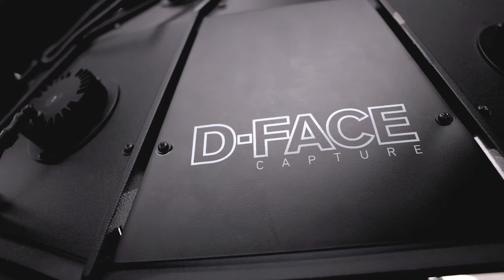Visualisierung von Strukturen im D-FACE Capture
Oberflächenstrukturen und -texturen interaktiv sichtbar machen – mit unserem D-FACE Capture machen wir genau dieses möglich!

Im D-FACE wird das Material mit 75 Aufnahmen abfotografiert und anschließend mit einem aufwendigen Algorithmus zu interaktiven Strukturdaten verrechnet.
Präsentieren Sie damit Ihrem Kunden in einzigartiger und bisher nie dagewesen Weise Strukturen und Texturen im Internet oder mittels IOS App. Dabei kann sich der Betrachter die Oberfläche in verschiedenen Beleuchtungswinkeln ansehen und bekommt so einen Eindruck wie sich das Material im Licht verhält und wie die Struktur der Oberfläche beschaffen ist. Aufwendige Bemusterung oder Musterversand kann somit minimiert werden.